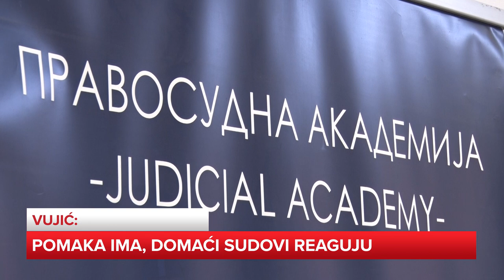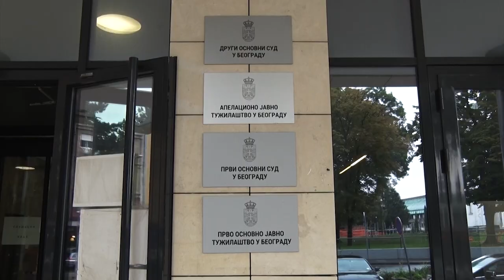Pravna zaštita građana Republike Srbije pred Evropskim sudom za ljudska prava u Strazburu - BlicTV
Kako ističe novinarka BlicTV, Marija Bošković „U Strazbur idu oni, koji pred domaćim sudovima nisu dobili zaštitu prava kakvu su očekivali“.

Govoreći za BlicTV, Vladica Ilić, Pravni savetnik Beogradskog centra za ljudska prava, ističe da je prikazana statistika snažan indikator da naš pravosudni sistem i sistem zaštite ljudskih prava pred Ustavnim sudom Republike Srbije, nije u potpunosti efikasan.

Nenad Vujić direktor Pravosudne akademije kaže da su građani Srbije prilično upućeni o mogućnostima obraćanja Evropskom sudu.
Istine radi, ističe i da je za zemlje u tranziciji, karakteristično nasleđe starih predmeta, poput potraživanja ka bivšim društvenim preduzećima, koji čine značaj udeo u predmetima pred Evropskim sudom za ljudska prava u Strazburu.

Ipak, pozitivnog pomaka ima, tvrdi direktor Pravosudne akademije Nenad Vujić, koji aktivno prati rad suda u Strazburu. Ovim povodom ističe primer odnosa podnetnih predstavki i donetih presuda, kao i smanjenje broja predmeta u vezi sa suđenjem u razumnom roku.

Autorka TV priloga, analizirajući statističke pokazatelje slučajeva iz Srbije pred sudom u Strazburu, zaključuje, da su trenutno, najčešći slučajevi koji završavaju pred Evropskim sudom za ljudska prava, zapravo slučajevi „zaštite prava na pravično suđenje“ i „suđenje u razumnom roku“.

Zahvaljujemo autorki priloga, novinarki Mariji Bošković i BlicTV na ustupljenom video materijalu.